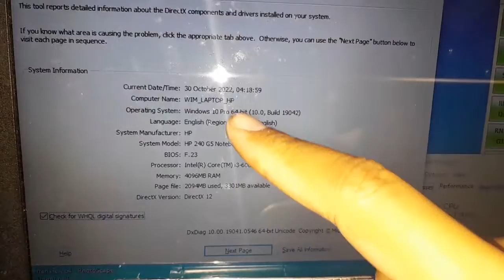Cek kecepatan SSD VGEN 256 di HP 240 G5